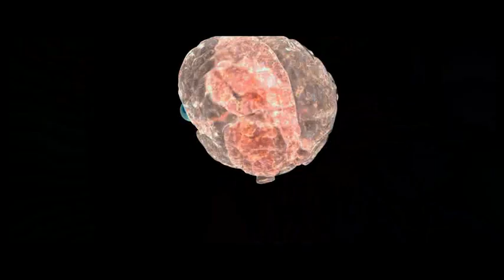Nesmrteľný (2015)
Originálny názov: Selfless
Réžia: Tarsem Singh
Hrajú: Ryan Reynolds, Natalie Martinez, Matthew Goode, Ben Kingsley, Victor Garber